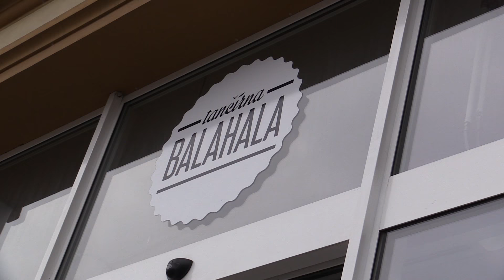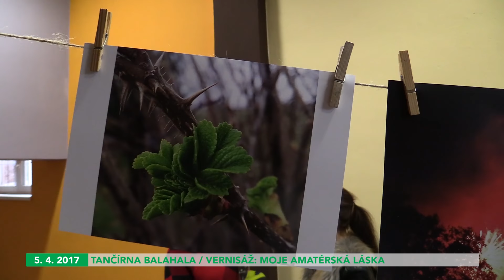Vernisáž Páji Brundi / TANČÍRNA BALAHALA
Ve středu 5. dubna 2017 se v rumburské Tančírně Balahala konala vernisáž fotografií Páji Brundi. Téma Moje amatérská láska aneb nebudeme o tom mluvit. Návštěvníků dorazilo skutečně dost a kromě samotných fotek čekalo na hosty i skvělé občerstvení. Prostě vernisáž. Zajímavostí byl taky styl, jakým byly fotky prezentovány. Nečekejte žádné stojany, prostě štafle, provázek a kolíčky. Na fotky se můžete přijít podívat celý duben, poté nás čeká zase další výstava.